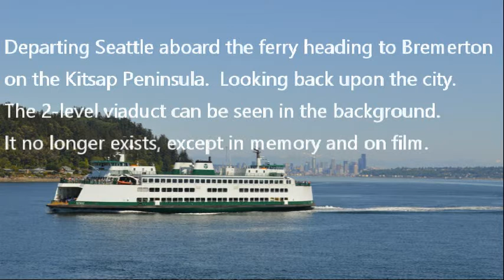To and from Seattle on the ferry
Picturesque Seattle skyline from the ferry. Fun aboard the ferry. The shots of the city capture the concrete viaduct. The waterfront has changed since this video and photos were taken between 2016 and 2020.